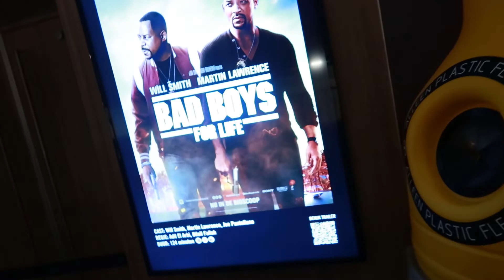Premiere Bad Boys For Life - Vlog #154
Vandaag in de vlog:
Wij gaan vandaag shoppen in rotterdam
Vervolgens gaan wij naar de Premiere van bad boys for life

♦ Uploaden: Wekelijks

♦ Mijn uitrusting